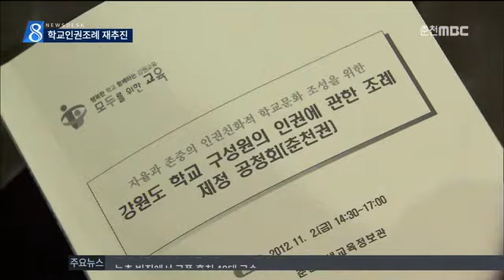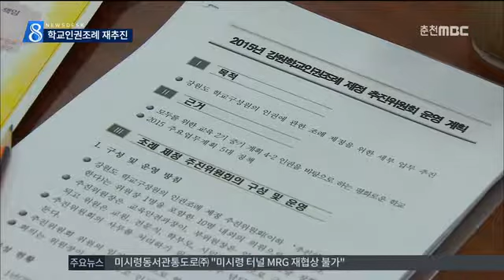춘천MBC뉴스 (R)대립 학교인권조례 다시 추진